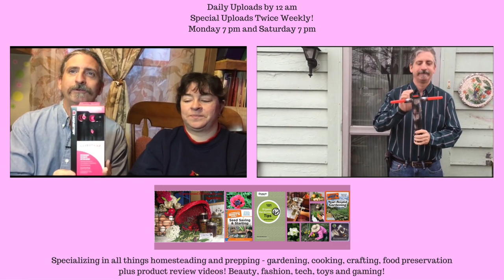iEazy Solar Light Review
Sheri Ann Richerson from ExperimentalHomesteader.com is joined by Jeffrey Rhoades who talks about the iEazy Solar Light that she received for review.